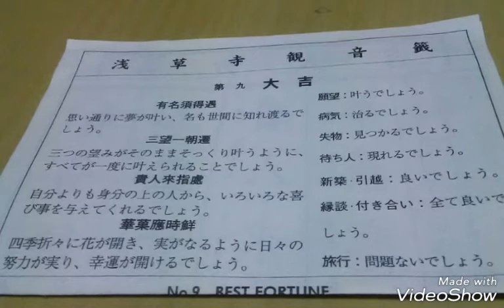綾世一美 浅草物語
唄／綾世一美